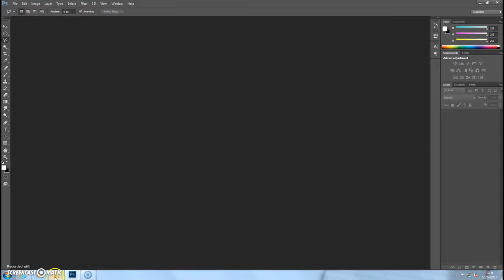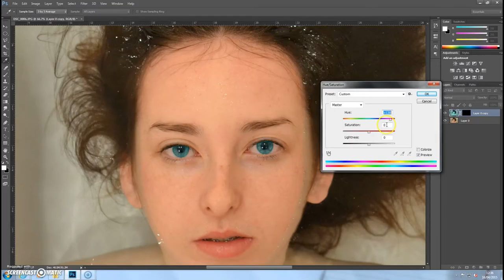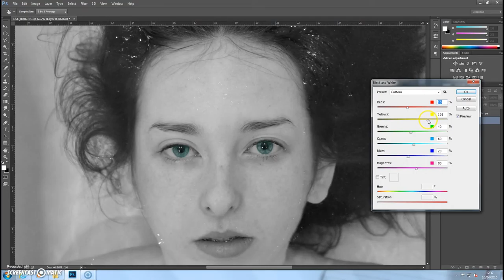Creating a Layer Mask in Photoshop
Layer mask in Photoshop